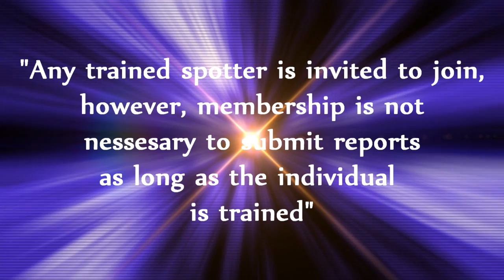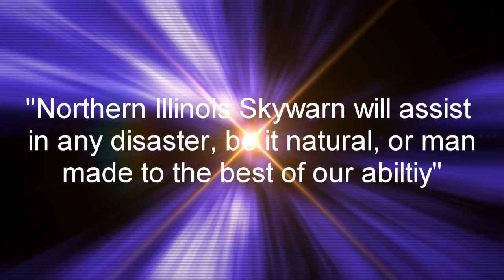Northern Illinois Skywarn